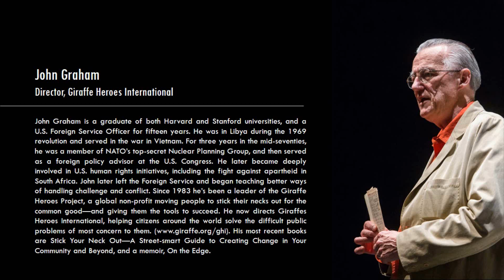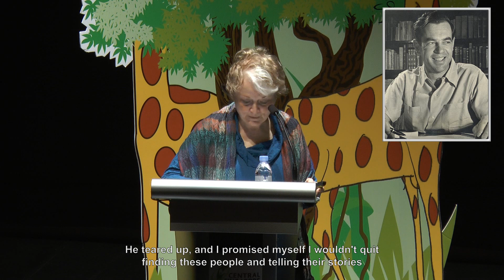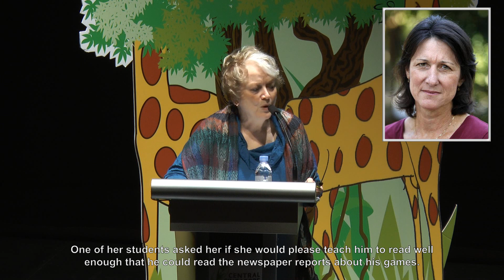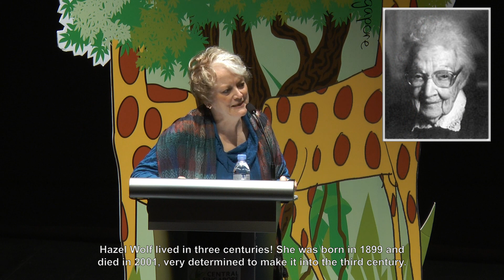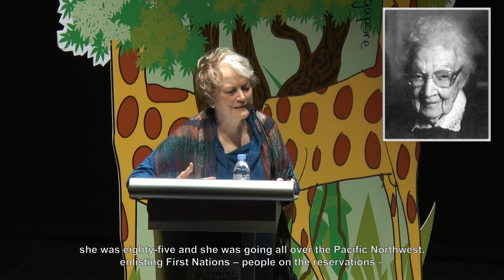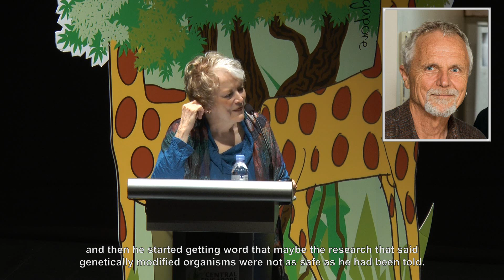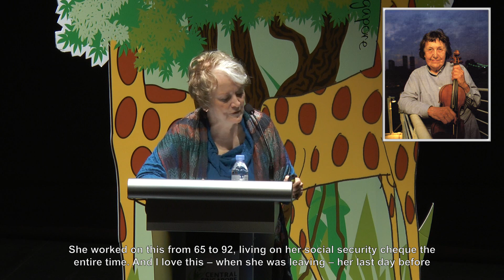ISOP | Be The Change In Your Community | Ann Medlock & John Graham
Founder of the Giraffe Heroes Project, Ann Medlock, wanted to move people to make a positive change in the world and give them the tools to succeed. Thirty years on, the Giraffe Heroes movement has found and recognized over 1,300 Giraffes – ordinary individuals who had the courage to change key problems they saw in their own communities. Be inspired by these stories as both Ann and her husband John Graham share learning points from their personal journey, and how everyday people can make a real impact in society.

About In Search of Purpose Talk Series:
The In Search of Purpose Talk Series by Central Singapore CDC seeks to inspire and help residents discover their bigger role in society. Speakers, either local or overseas, will be invited to share their personal stories and experiences about various topics, that we hope will encourage our adults to give back, and be part of a more caring community in Singapore. Upcoming talks will be publicised in our quarterly publication VOICES, on our website and our Facebook Page.